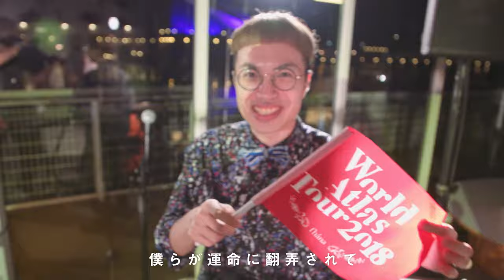fhána - World Atlas (LIVE Sound of Scene ONLINE "Pathos" 2020)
fhána 4th Album「Cipher」初回限定盤特典Blu-rayに収録されている”Sound of Scene ONLINE "Pathos" 2020" ライブ映像から「World Atlas」を公開！
2019ツアー@舞浜アンフィシアターの「Wolrd Atlas」も公開中！

「fhána Looking for the New World Tour 2023」プレイガイド最速先行受付開始！

チケット：￥6,500（オールスタンディング）※入場時ドリンク代別途必要

■プレイガイド最速先行(受付プレイガイド：イープラス)
・受付期間：3月14日(火)18:00〜3月26日(日)23:59

※1公演4枚まで
※年齢制限：小学生以上チケット必要（未就学児は大人1名につき膝上に限り1名まで無料。お席が必要な場合はチケットをご購入ください。）

6月24日(土)京都MUSE：キョードー大阪：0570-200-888（平日11:00〜18:00）

7月9日(日)東京duo MUSIC EXCHANGE：ディスクガレージ：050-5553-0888（平日12:00〜15:00）

■fhána 4thアルバム「Cipher」

【初回限定盤】価格：5,280 円(10%税込)/ 4,800 円(税抜)  LACA-35946
【通常盤】価格：3,300 円(10%税込)/ 3,000円 (税抜)  LACA-15946

【CD INDEX】
-Act 1-
01. Cipher.
02. Air
03. 愛のシュプリーム！
04. nameless color
05. Unplugged
06. 真っ白
07. GIVE ME LOVE (fhána Rainy Flow Ver.)
08. 星をあつめて

-Act 2-
09. Logos
10. Pathos
11. 世界を変える夢を見て
12. where you are
13. 願い事 –Album Ver.-
14. 僕を見つけて
15. Choir Caravan with fhánamily
16. Ethos
17. Zero

【Blu-ray INDEX】※初回限定盤のみ
■fhána where you are tour 2019 -divine- ライブ映像 ※フルサイズを収録
01. divine intervention
02. The Color to Gray World
03. 星屑のインターリュード
04. It’s a Popular Song
05. 虹を編めたら
06. Unplugged
07. lyrical sentence
08. ユーレカ
09. 真っ白
10. Do you realize?
11. Code “Genius” ?
12. 光舞う冬の日に
13. where you are
14. inst(願い事)
15. STORIES
16. Relief
17. 青空のラプソディ
18. Outside of Melancholy
19. 僕を見つけて
EN01. きみは帰る場所
EN02. World Atlas
EN03. white light

■Sound of Scene ONLINE “Pathos” ライブ映像 ※厳選して収録
01. Introduction
02. Outside of Melancholy ～憂鬱の向こう側～
03. Unplugged (MC.kevin Free Style Intro)
04. ワンダーステラ
05. Logos
06. Pathos
07. Relief
08. World Atlas

■Sound of Scene ONLINE “Ethos” ライブ厳選映像 ※厳選して収録
01. Introduction
02. 僕を見つけて
03. 世界を変える夢を見て
04. 光舞う冬の日に
05. nameless color
06. アネモネの花
07. Talk Part – GUEST：Hideki Hayashi –
08. Ethos
09. gift song

【初回限定盤特典スペシャルブックレット】※初回限定盤のみ※
・fhana『Cipher』1万字インタビュー
・ライブフォト